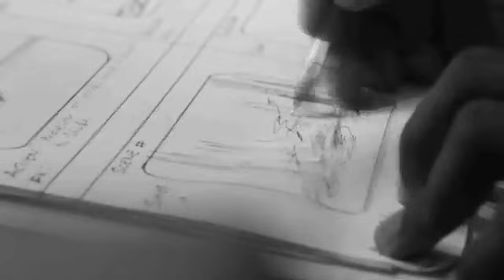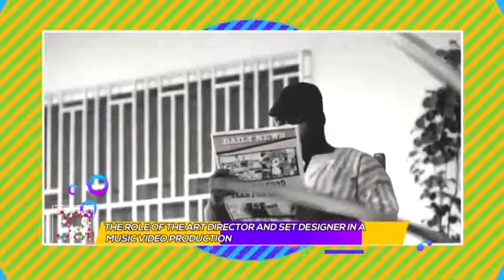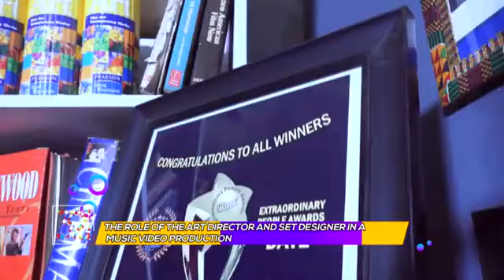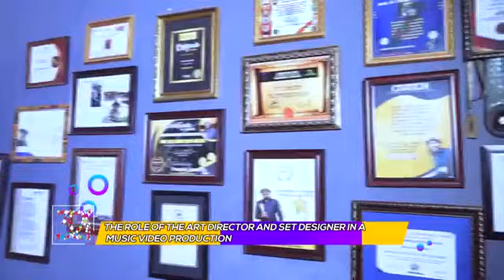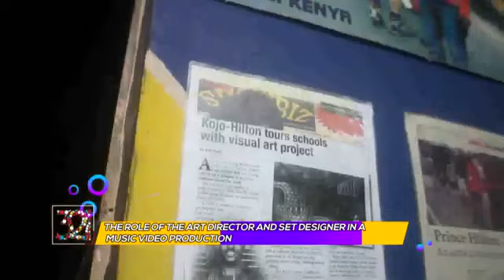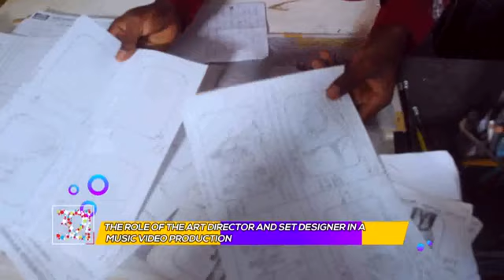Kojo-Hilton on Joy News 321 Live - Art Directors Role in Music Videos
Art Directors Role in Music Videos